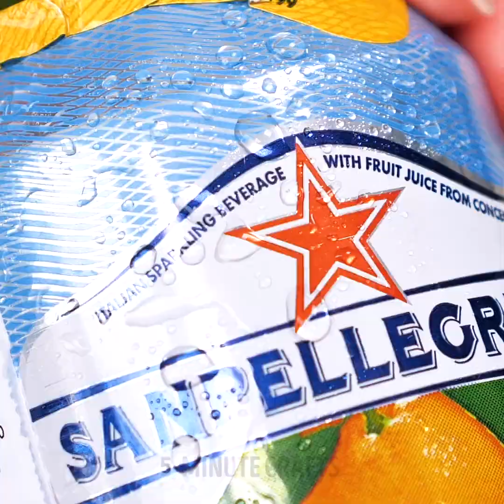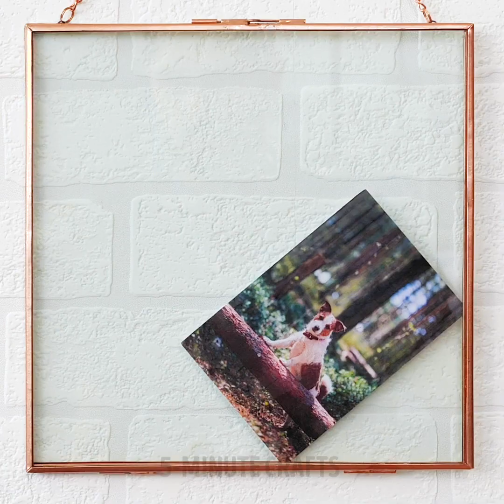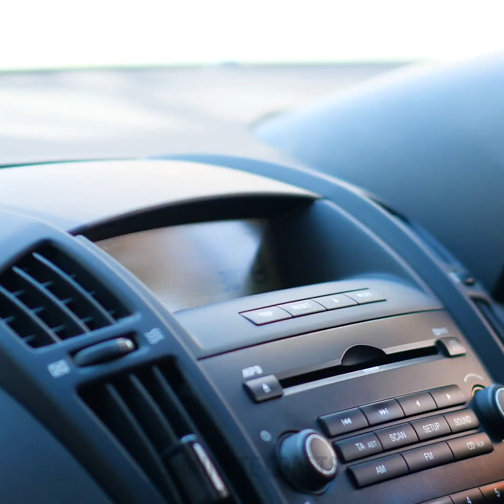32 CLEVER LIFE HACKS YOU SHOULD KNOW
Timestamps:

0:01 - amazing hacks with a zip-bag
4:35 - rubber band hacks
8:41 - zip tie life hacks